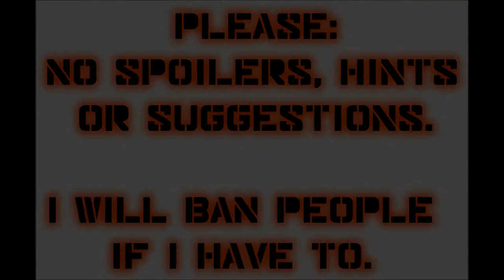Let's Play Mass Effect (Blind), Part 5: Geth Killin'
It's not a lot of fun when the tables are turned, though. Also, we find Nihlus. Or what's left of him.